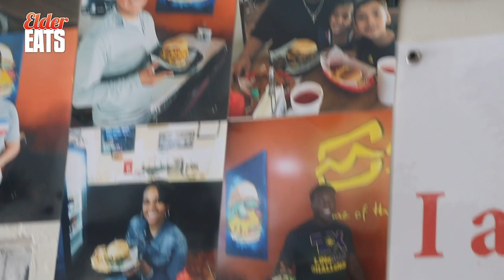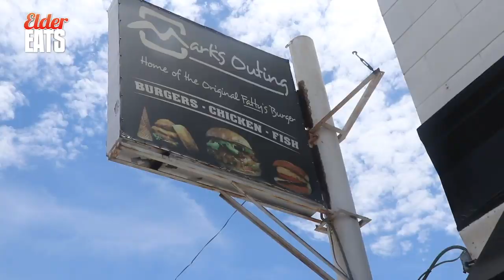2-pound burger challenge in San Antonio, Texas | Elder Eats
David Elder takes you inside Mark's Outing on the East Side of San Antonio, Texas, for their 2-pound burger challenge on a new episode of Elder Eats